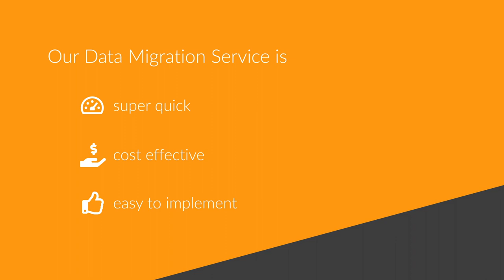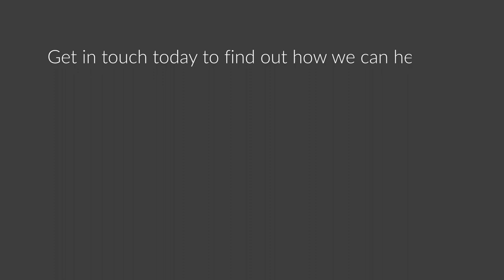How To Fill Your Image Library... Fast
Our Data Migration Service offers a cost-effective way of moving large volumes of images and metadata into OpenAsset. This video gives a quick overview of the service and offers tips for ensuring a successful migration.